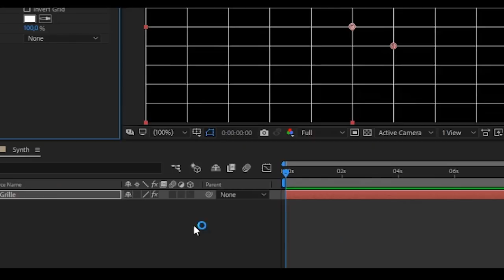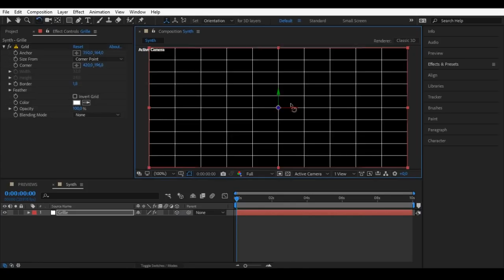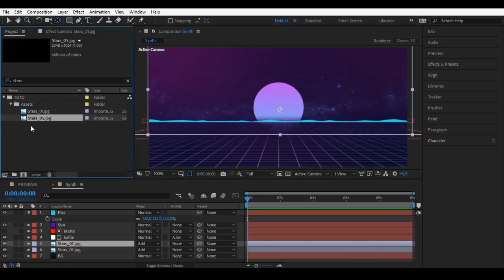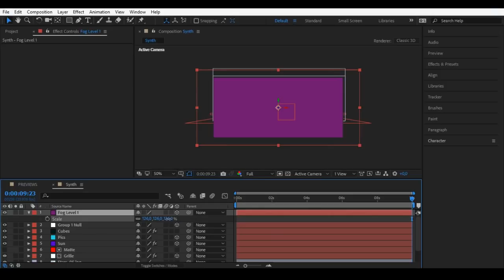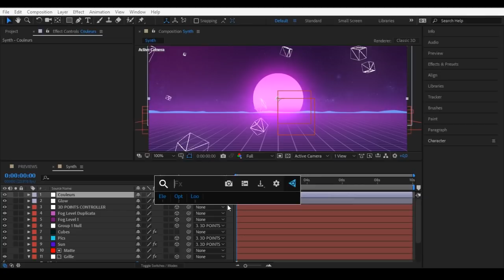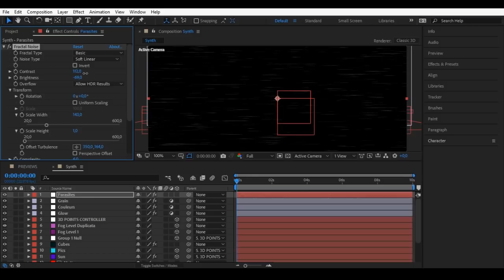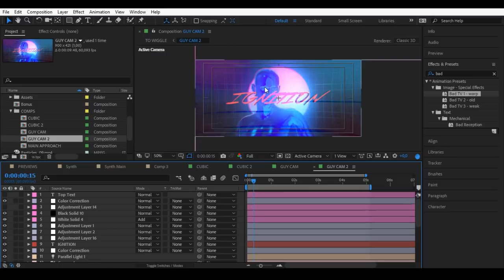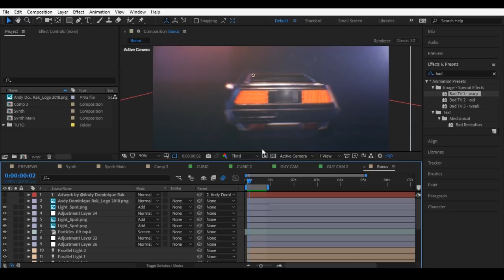Tuto After Effects Motion Design | Créer une ambiance rétro futuriste - Synthwave